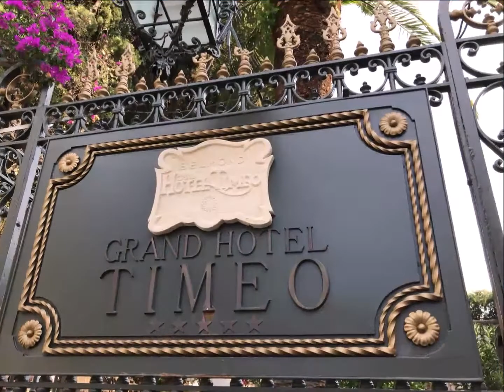Belmond Grand Hotel Timeo / ベルモンド グランド ホテル ティメオ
ベルモンド グランド ホテル ティメオ